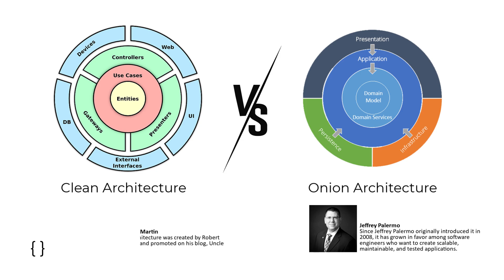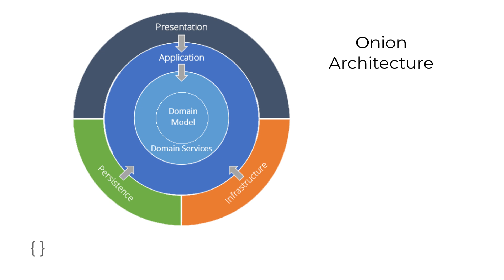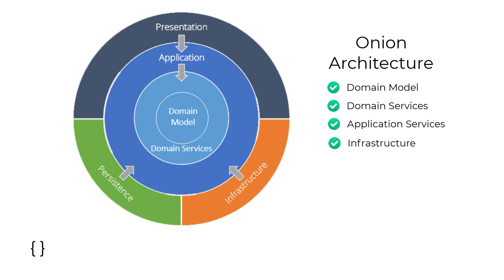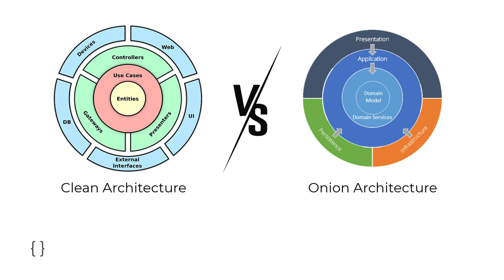Clean Architecture vs Onion Architecture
In this video, we dive into two popular software architectures: Clean Architecture and Onion Architecture. We'll break down the core concepts of each approach, compare their key differences, and use real-world analogies to make the comparison easy to understand. Whether you're a seasoned developer or just starting out, this video will help you grasp the essentials of these architectures and decide which one might be the best fit for your next project.